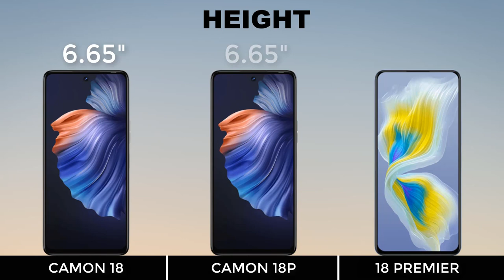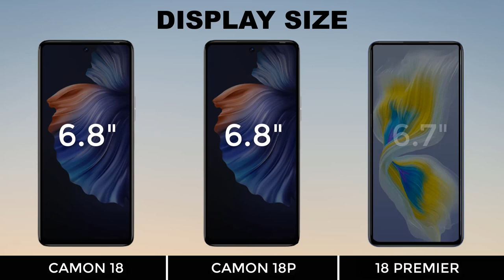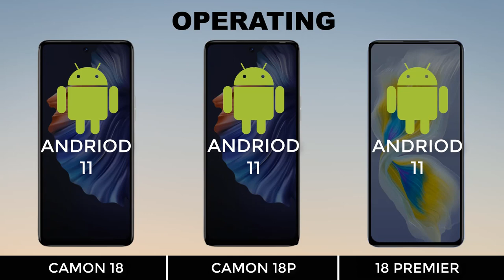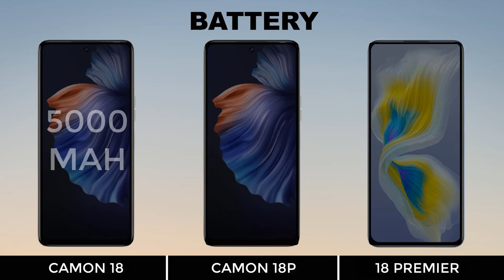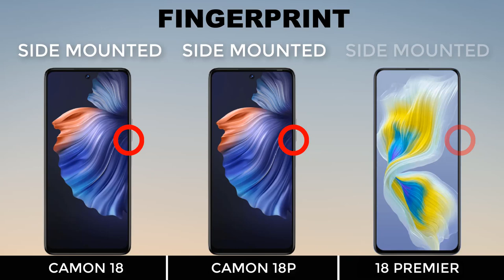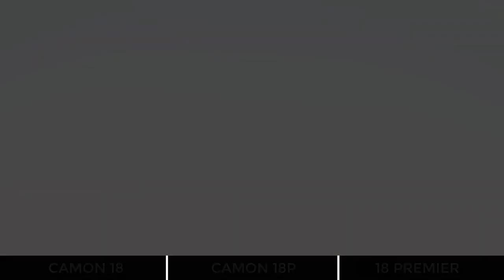TECNO CAMON 18Premier unboxing, quick review best phone